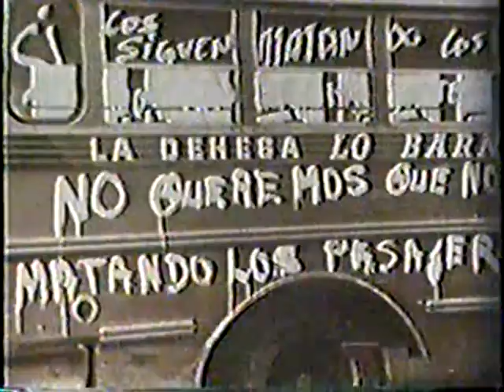Unidad Popular - Asesinato del Obrero Jose Cristián Navarro (1972)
JOSÉ CRISTIAN NAVARRO, obrero, muere de un balazo frente al Hospital de la FACH en incidente con funcionarios de Gobierno. Tres días después de asesinado el obrero de CORMU, José Navarro, frente al Hospital de la FACH,

Se confirmó que el autor del disparo que le perforó el cráneo es Luis Benavente Arnouil, coordinador de problemas agrarios en la vicepresidencia de INDAP, cuyo jefe directo, Adrián Vásquez, es un militante socialista que fuera procesado en 1970 por las guerrillas de Guayacán y luego indultado por el Gobierno de Allende.

Benavente viajaba en un Austin Mini, provisto de radiotransmisor, en compañía de Sergio Arancibia Valenzuela, secretario asesor en problemas internacionales del Ministerio de Relaciones Exteriores, Clodomiro Almeida, y de Luis Villablanca Pefferlén, dedicado íntegramente a las labores de activismo campesino y de formación de JAP dentro del Partido Socialista.

 Trascendió que los tres individuos pertenecen al dispositivo de seguridad del Partido Socialista, lo que explica la presencia de un radiotransmisor y de tres pistolas y un revólver en el interior del Austin Mini. Este fue chocado por un taxi bus, vehículo que abordaron los socialistas para golpear violentamente a su conductor, matando después al obrero Navarro, que salió en defensa del chofer; julio de 1972.